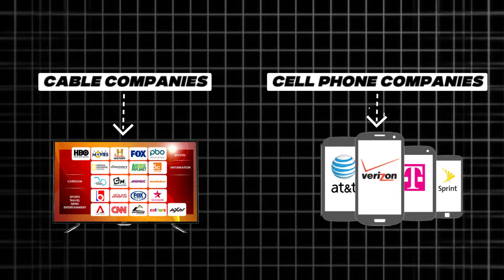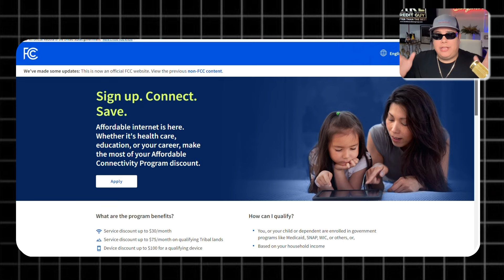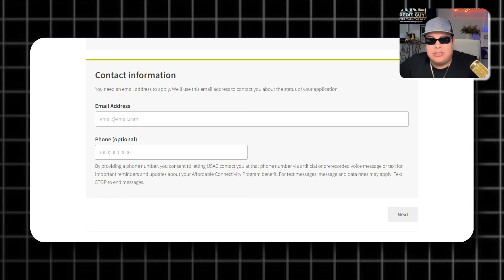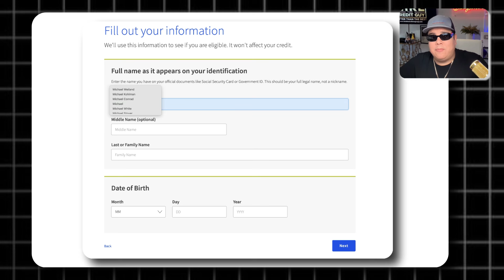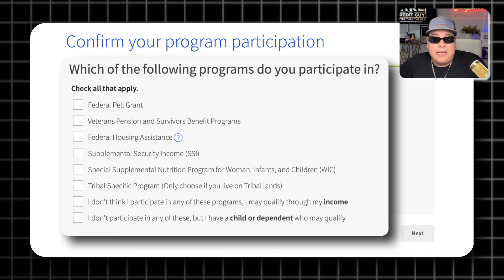Secret Law Forces Spectrum/Verizon To STOP HIGH Internet Bills | Save Money NOW!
In this video I cover a major new bill that was passed to help Americans make internet service accessible to everyone.

➡️ Set up Free Credit Analysis and Mike will let you know what program you Qualify for ⬇️

⬇️ Dispute Beast DIY Credit Repair $49.99